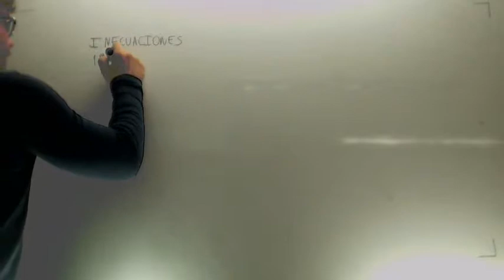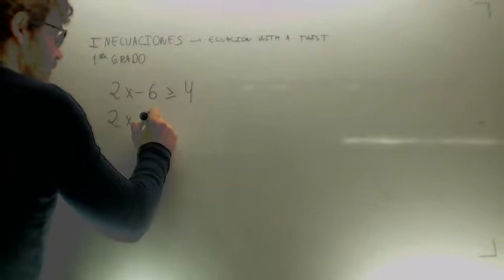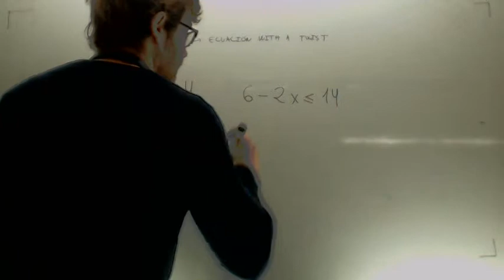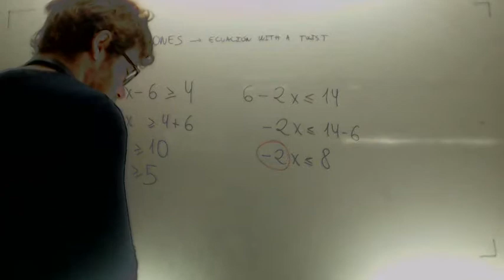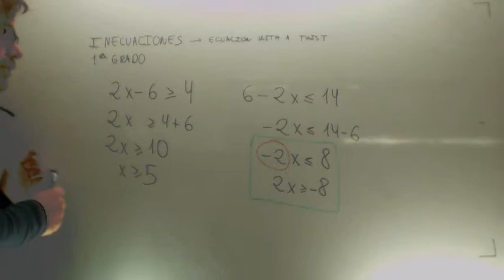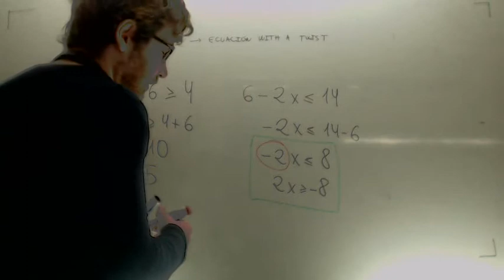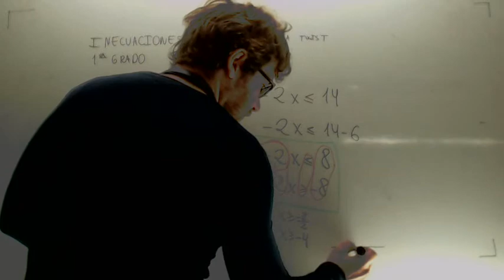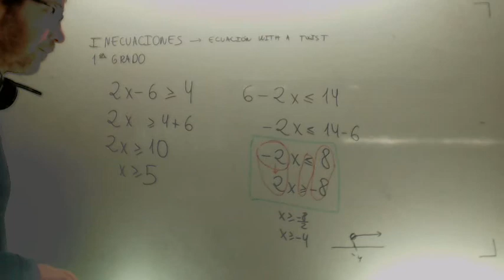Inecuaciones de primer grado con una incognita Matematicas Acceso CFGS Academia Usero Estepona